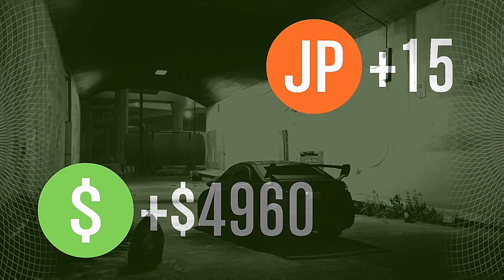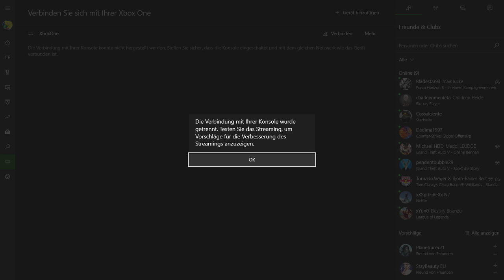GTA 5 kleiner Überfall und paar rennen